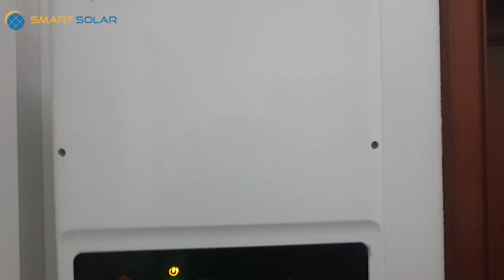15KW Ongrid at I8 Islamabad with Goodwe G2 and Jinko 535w Mono Perc Solar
15KW Ongrid at I8 Islamabad with Goodwe G2 and Jinko 535w Mono Perc Solar
This is a 15kw netmetering enabled system which can generate 1800KW hours per month and it can feed in extra energy into grid via bidirectional meter . This solar system comes with 5  years warranty of inverter and 12 years warranty of solar panels .
Air conditioners are very important during summers in Pakistan and consume a major part of electricity bill . In this video I have explained that how much electricity bill you will get if you run a one ton  AC during one month .